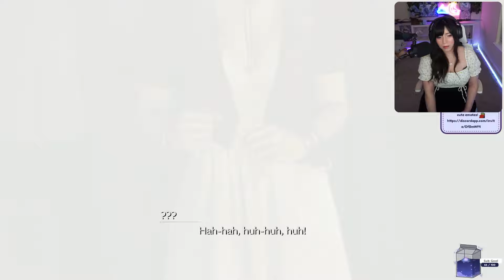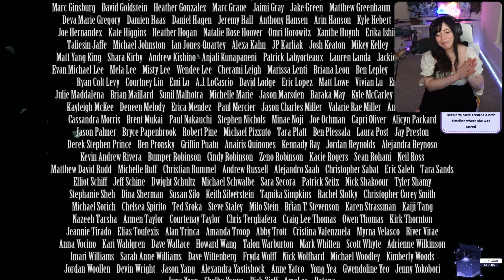Final Fantasy VII Rebirth Ending Reaction - WHAT IS THIS ENDING?!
My Final Fantasy 7 Rebirth Ending Reaction! I love this game so much, I didn't want it to end 😭 Thank you so much Square Enix for the free copy of the game!

Full VODs of playthrough here!